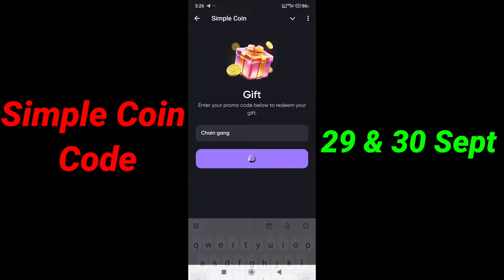Simple Coin Promo Code 29 September 30,000 SMPL | Simple Coin withdraw process | Simple coin Auction